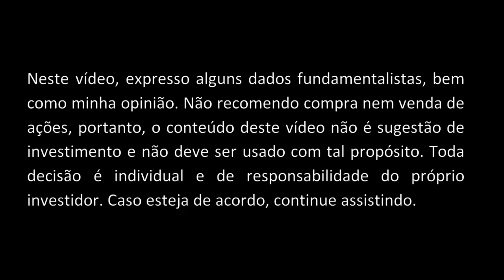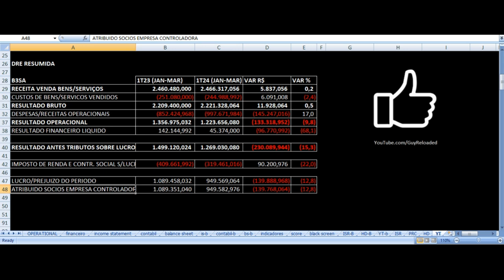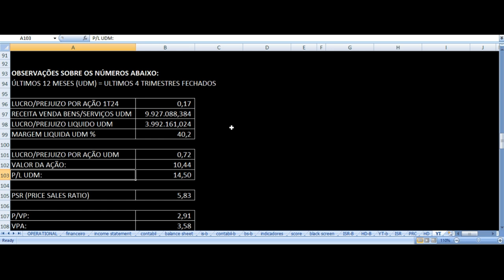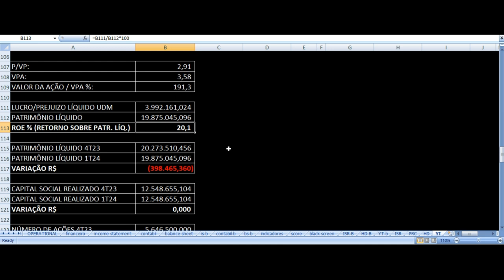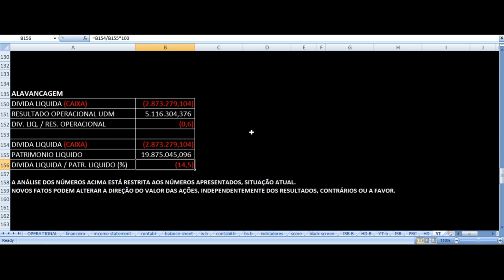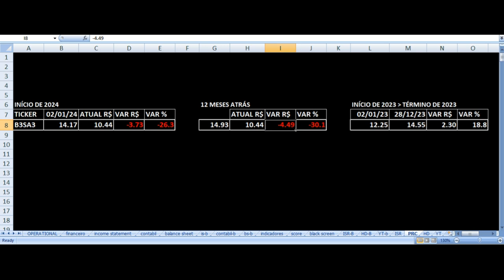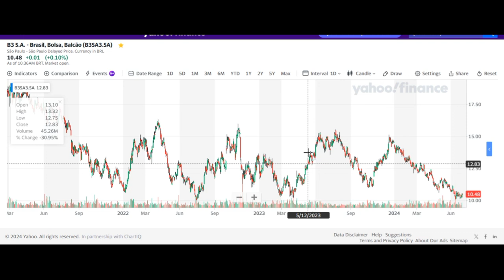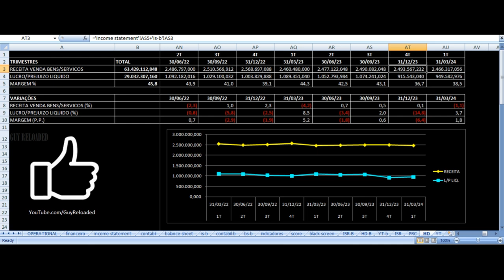B3 Brasil Bolsa Balcão - Resultados 1T24 2024. Vale Investir Em Ações B3SA3? Análise Fundamentalista